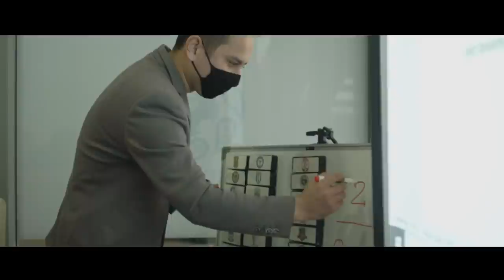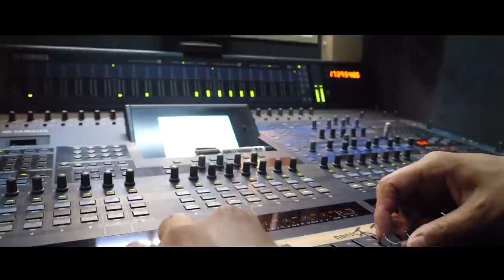O'zPFL: Mashaqqatli kechgan 2020-yilgi futbol mavsumiga nazar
O'zbekistonda 2020-yilgi futbol mavsumi qanday o'tdi?
* Pandemiya sharoitida futbol musobaqalarini o'tkazish bo'yicha Reglament ishlab chiqildi;
* Ilk marta O'zPFL markazlashgan chempionat tashkil eta oldi;
* O'zPFL qoshida shifokorlar komissiyasi tuzildi;
* Birinchi marta Pro-liga o'yinlari teletranslyatsiya qilina boshladi;
* Ilk marta VAR tizimidan foydalanildi;

- O'zbekiston Professional Futbol ligasi -

| Uzbekistan Professional Football League |

- Профессиональная футбольная лига Узбекистана -